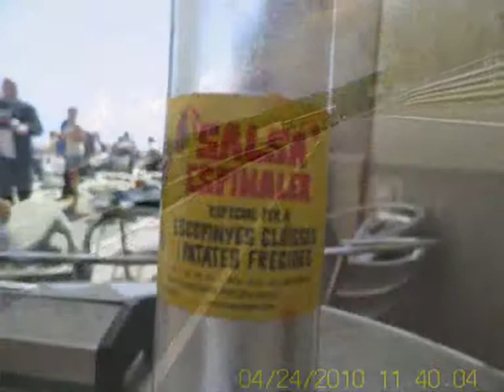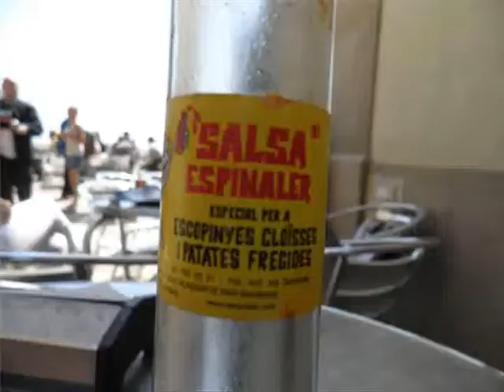t-max club sortida ca l'espinaler